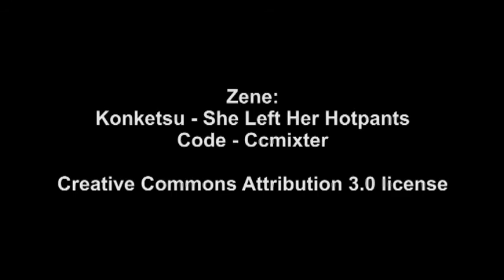2013.06.20-23. - XX. Rexroth Kupa (Egri FC-Csepel FC) - Eger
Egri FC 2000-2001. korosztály